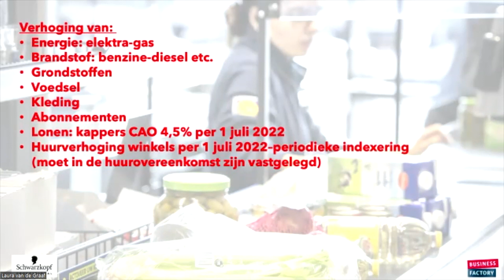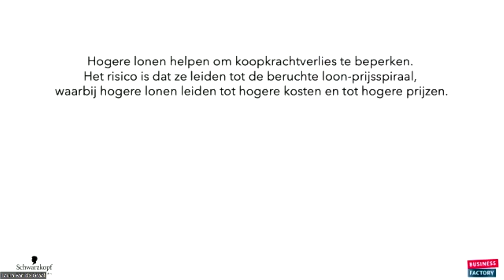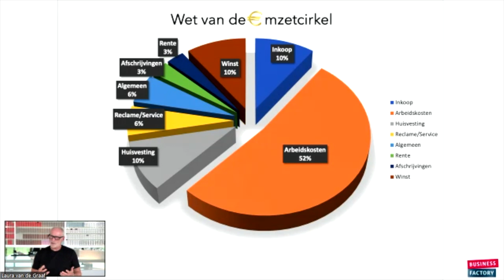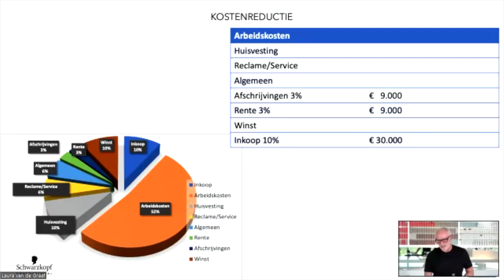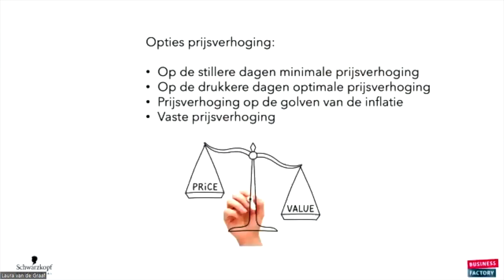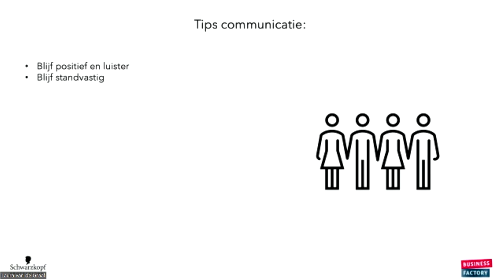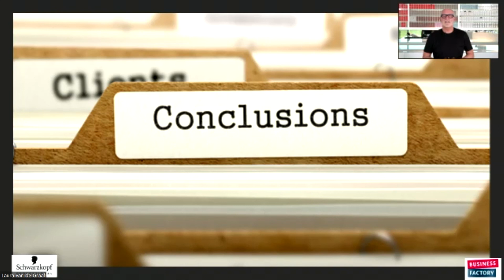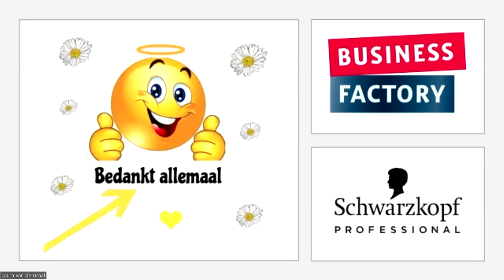Webinar Richard Koffijberg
Webinar met Richard Koffijberg
Prijsverhoging is bittere noodzaak
Zoom webinar 29 juni 2022.